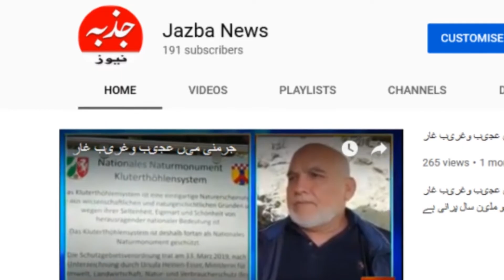لالہ موسی :مبینہ طور پرڈینگی میں مبتلا ایک اور نوجوان موت کے منہ میں چلا گیا